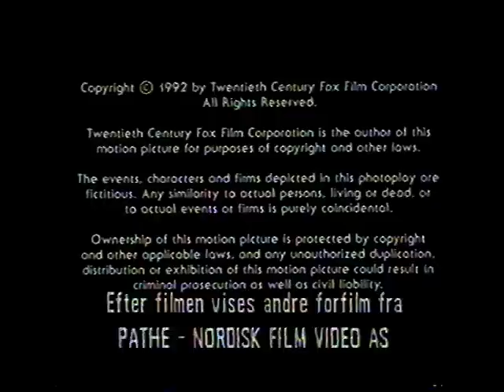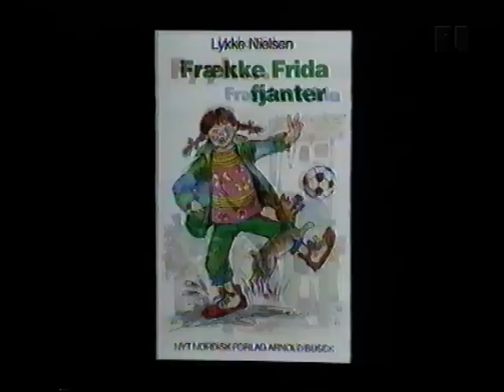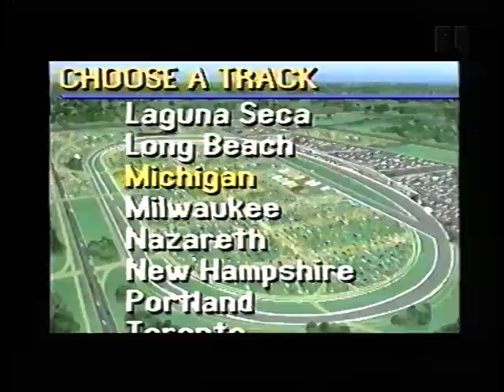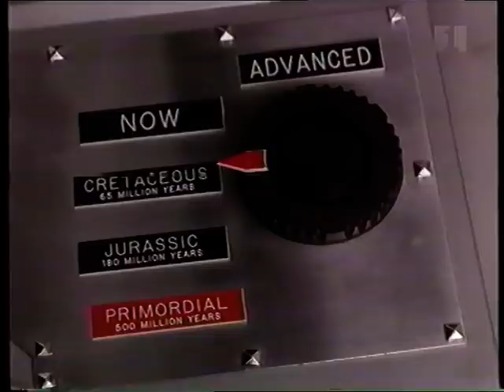Troldspejlet (1994)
Fandt dette troldspejlsafsnit på et bånd jeg fandt på et loppemarked.

Dette troldspejlsafsnit må være fra 1994, udfra de film og spil der andmeldes heri, jeg tænker mest på at super mario bros kom i biograferne i 93, men sikkert kom på VHS i danmark i 94. Dengang kom film til danmark lang tid efter de havde været i USA. Dette kunne de fordi Internettet ikke var så udbredt i forhold til piratkopiering så kunne film selskaberne tillade sig at udsætte udgivelserne, og spare penge på ikke at producere i lige så stor skala (hele verden på samme tid som det er nu VS en verdensdel af gangen som det var dengang).

Troldspejlet ser på en tegneserie af tolkiens hobitten, på disneys version af robin hood fra 73, på billig-filmen helt alene hjemme, på det der vintersportsspillet til pc (the games: winter challenge), på lucasarts adventure spil sam and max hit the road og på den danske film Frække Frida.